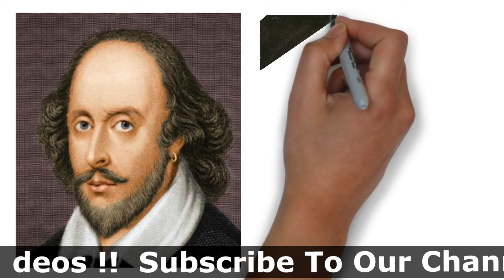উইলিয়াম শেক্সপিয়ারের জীবনী | William Shakespeare Biography In Bangla | Inspirational Life Story.